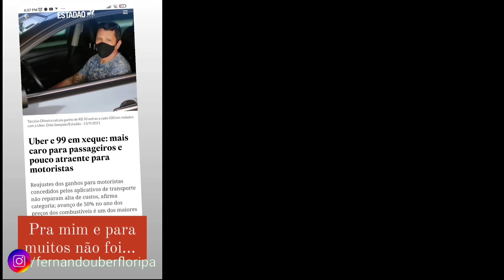Uber em Xeque: Mesmo com Reajuste, CANCELAMENTOS CONTINUAM 😱